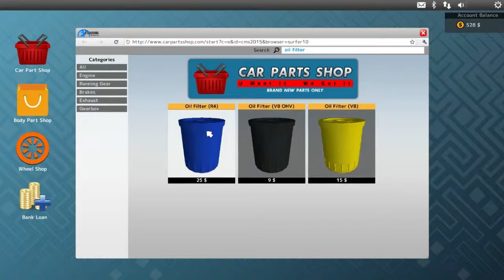Let's Play Car Mechanic Simulator 2015 - Episode 3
Govind got his hands all greasy with his short Let's play of Car Mechanic, he quickly realized the big life lesson that its always easier to pull things apart than it is to put it back together (and make it work).

for articles, reviews, interviews and more!